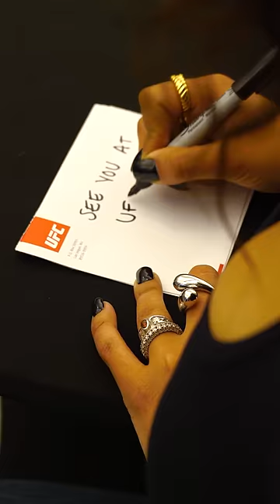Alex Pereira is laser focused on UFC 300 LOL